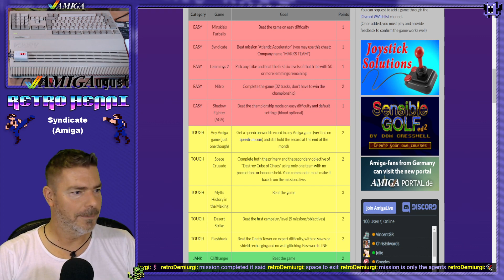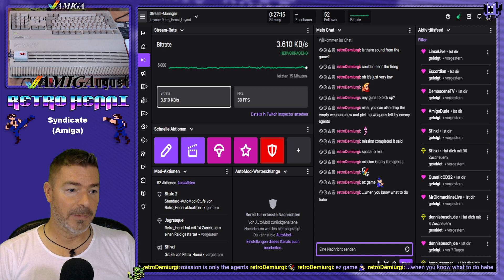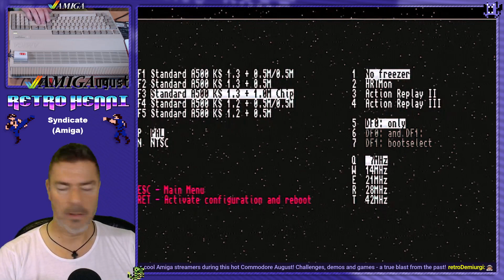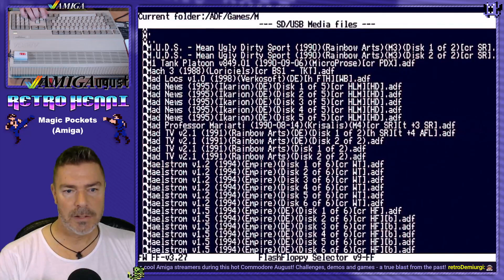AmigAugust Challenge Month - Day 5 🕹 Syndicate & Magic Pockets 🕹 VOD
VOD!
The august, beginning with the letter 'A' stands for the good old Commodore Amiga. Several Twitch streamer celebrating this fine retro computer with a little challenge, set up by AmigaLive and retroDemiurgi.
Be a part of this nostalgic travel to the late 1980s and early 1990s and the finest 16 Bit games on the planet.

Kapitel
0:00 Welcome
1:32 Syndicate
25:40 Magic Pockets
1:56:56 Last Words